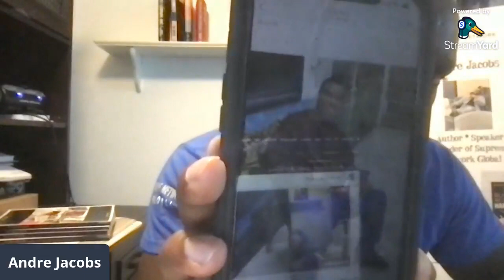ALLEGED MURDERER SPEAKS FROM PRISON CELL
Rhonshawn Jackson has a message for the world from his prison cell.